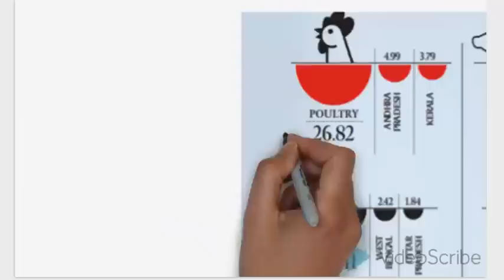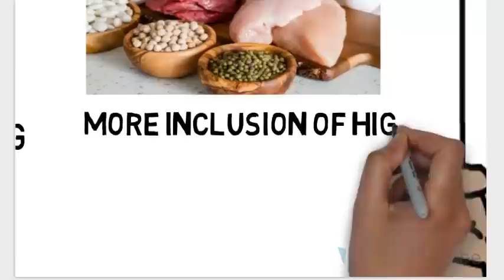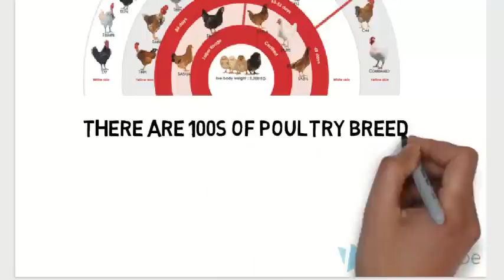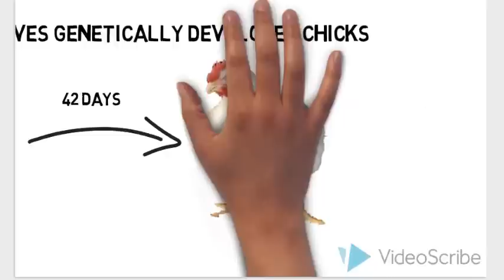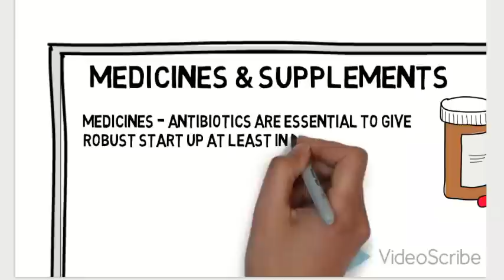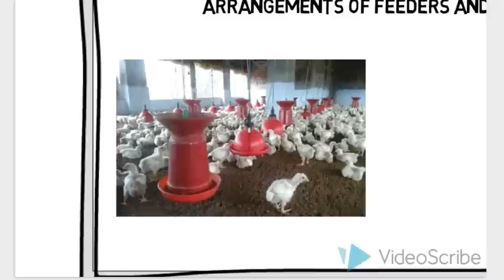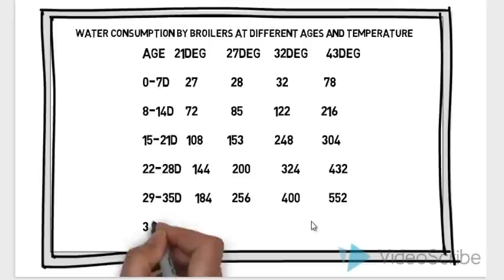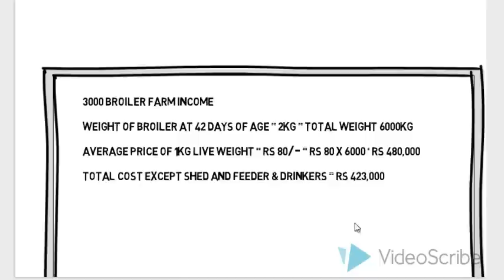Poultry Production - 001, How to start broiler farming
broiler farming is a rapidly growing venture or enterprise and gives lots of opportunities to unemployed youth and entrepreneurs